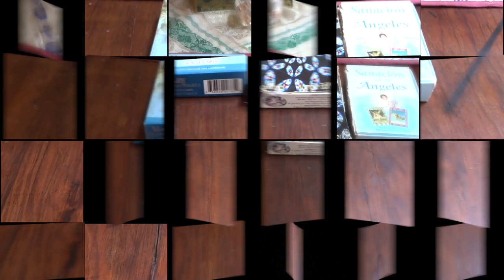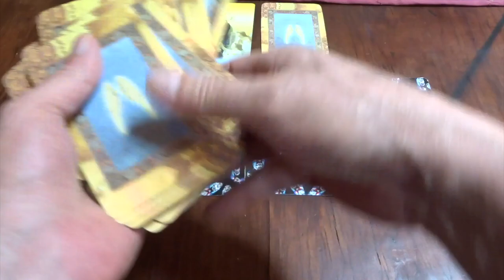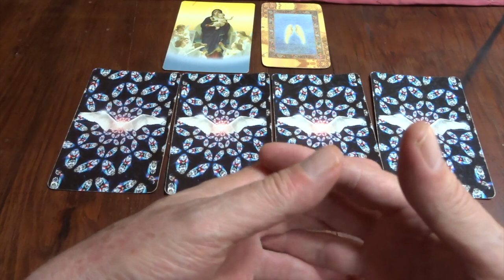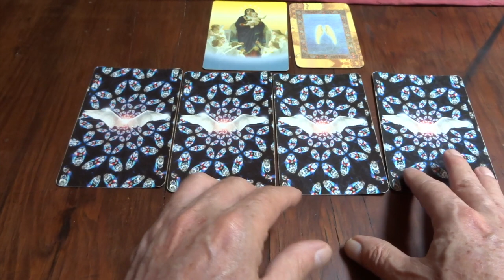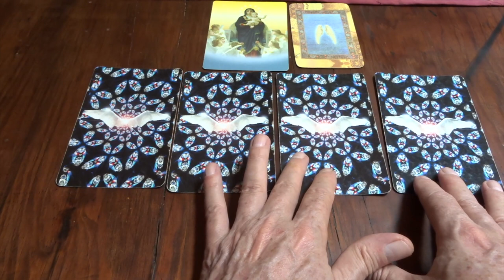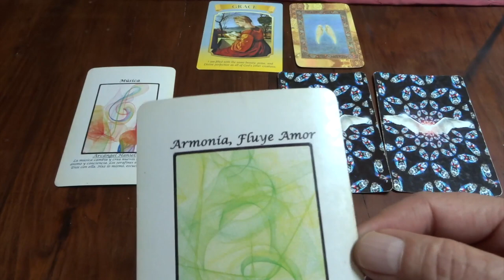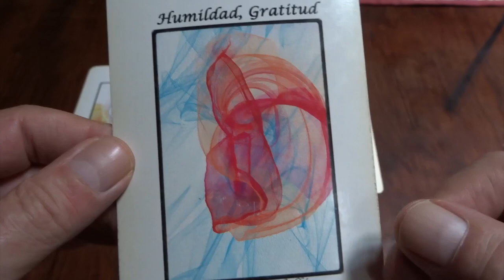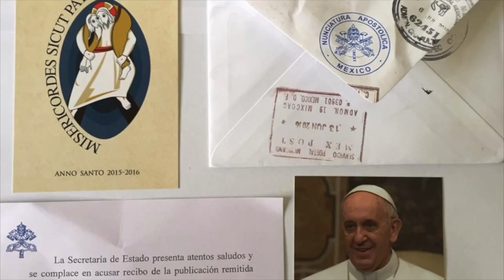Oráculo de ángeles para AGOSTO del 2024 / Adamas - BienEstar Holístico canal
Por favor comparte los mensajes de los ángeles del mes de AGOSTO DEL 2024

DEL ORÁCULO ANUAL / AGOSTO 2024:
Milagro, escucha con tu corazón (intuición).

ORÁCULO O LECTURA:

Mensaje general de la Virgen María: gracia.

1a semana: Arcángel Haniel: música (cambia vibración a positivo, estado de ánimo).

2da semana: Arcángel Rafael:  armonía, fluye amor.

3er semana: Arcángel Gabriel: Verdad Divina.

4ta semana: Arcángel Sandalfón: humildad, gratitud.

Carta adicional para todos nosotros, en especial, para los que cumplen años o celebran algo: amistad.

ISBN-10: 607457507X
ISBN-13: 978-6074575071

¡ Infinitas GRACIAs !